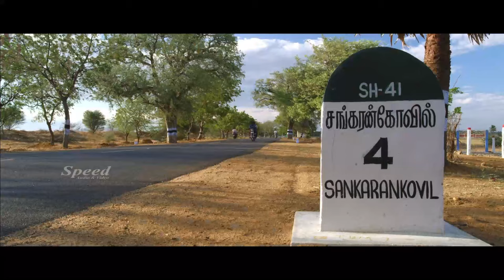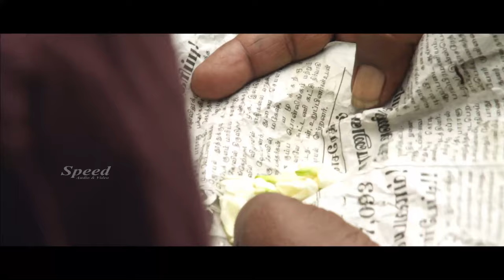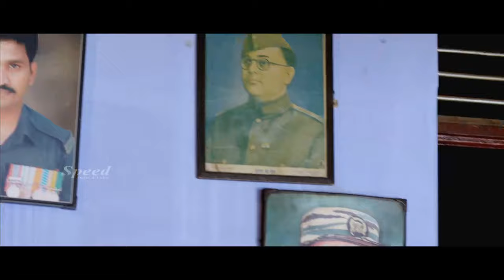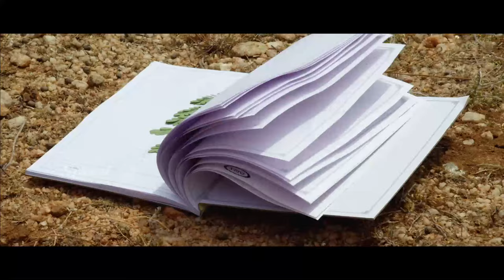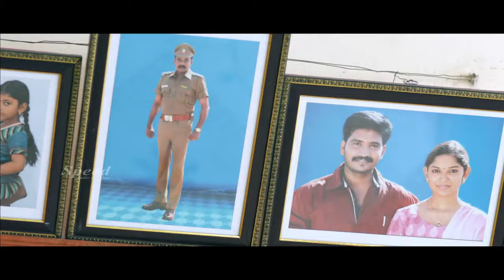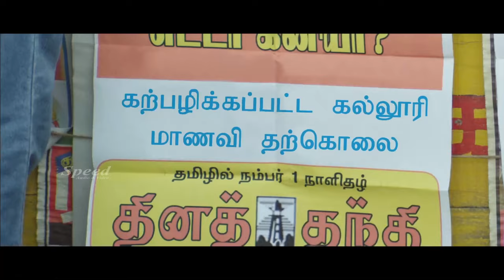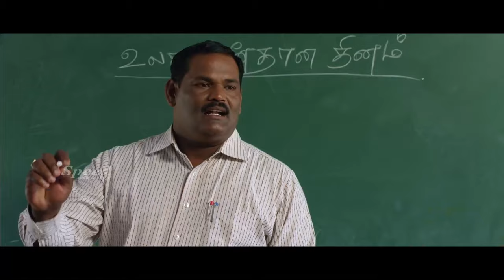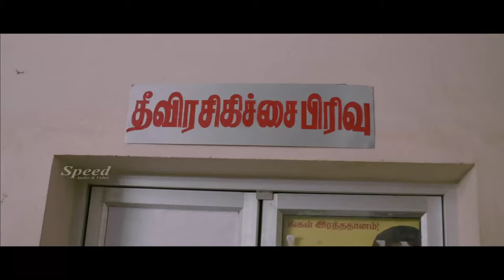A Sunny Summer Love English Full Movie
Director: Kathiravan
Starring: Imman Annachi, Mu Kalangiyam, Sri Priyanka